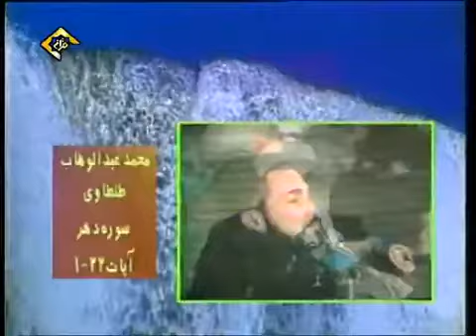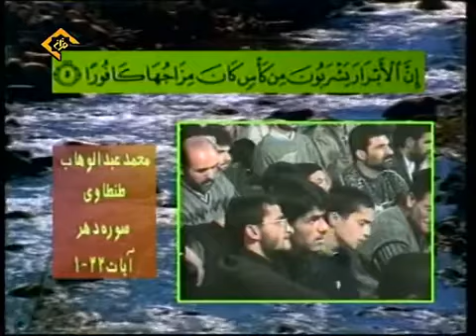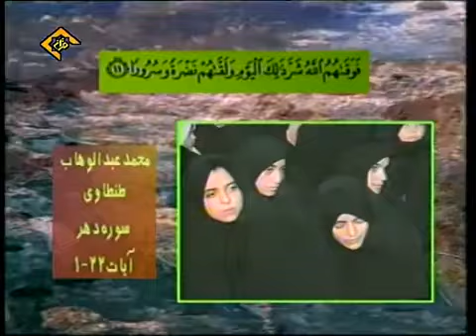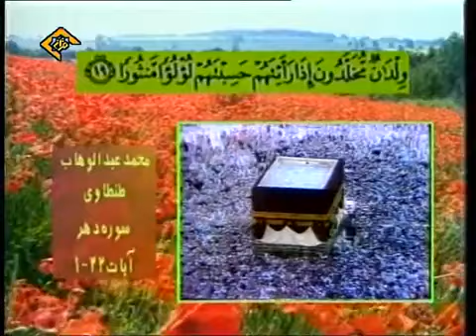الشیخ الطنطاوی رحمه الله (3)